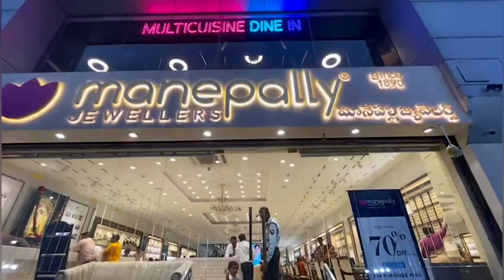నా GOLD shopping|| Shopping vlog || Sreelatha Gutha